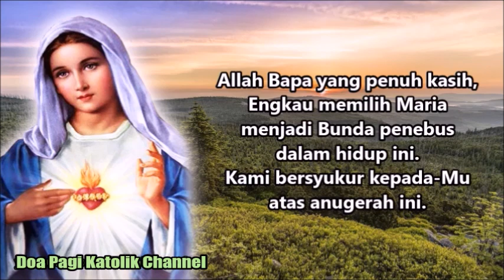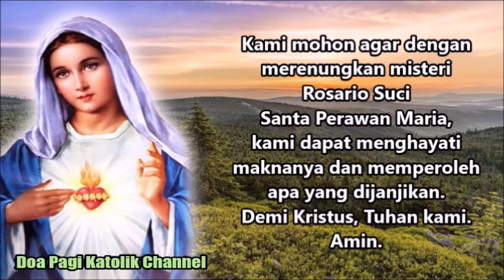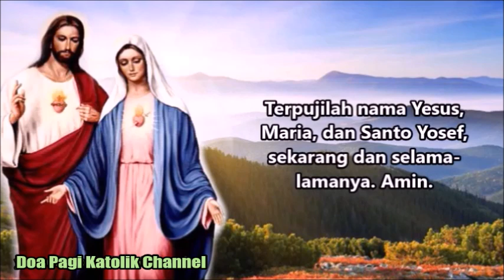Pujian Syukur kepada Tuhan bersama Bunda Maria | Doa Pagi Katolik | Bulan Rosario ( Oktober )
Bersama Bunda Maria kuangkat pujian, untuk memuliakan nama-Nya.
Tuhan membalut luka-lukaku.  Orang yang patah hati disembuhkan oleh-Nya.
Bersama Bunda Maria, doaku tak tertolak . Terpujilah Tuhan Yesus untuk selama-lamanya. Amin.